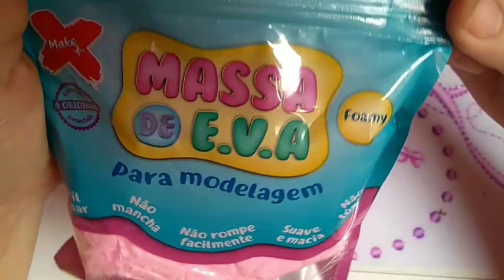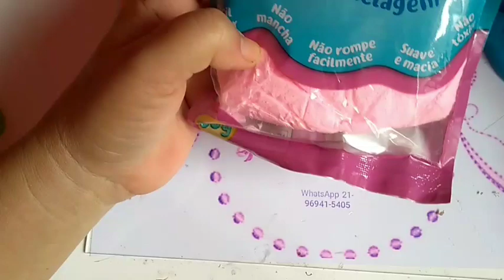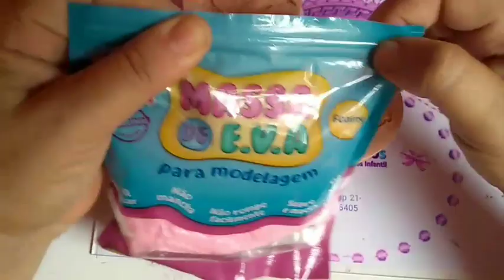Como fazer aplique usando massa de e.v.a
Testando massa de e.v.a